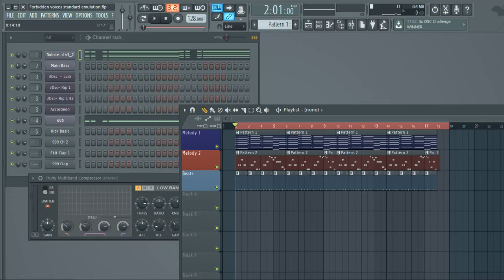FL STUDIO Forbidden voices standard vst FLP